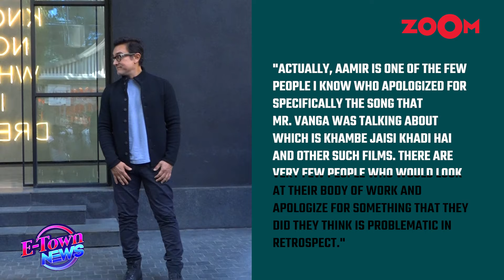Animal Director Sandeep Reddy Vanga's UGLY fight with Aamir Khan’s ex-wife Kiran Rao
Kiran Rao, the ex-wife of Aamir Khan, has been involved in a dispute with filmmaker Sandeep Reddy Vanga over his comments regarding Aamir Khan's films and accusations of misogyny. Rao defended Khan against Vanga's claims, emphasizing direct communication rather than public criticism. Watch to know more.